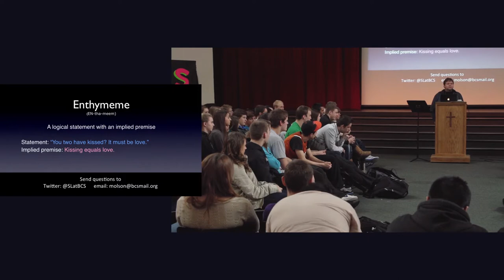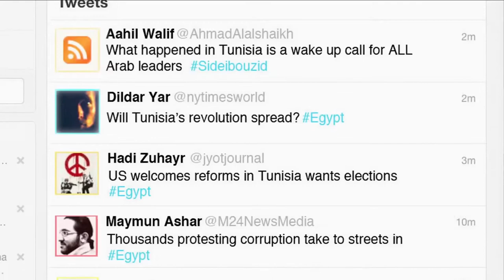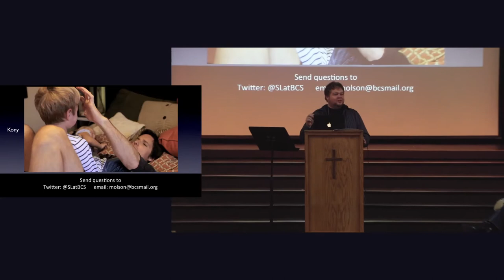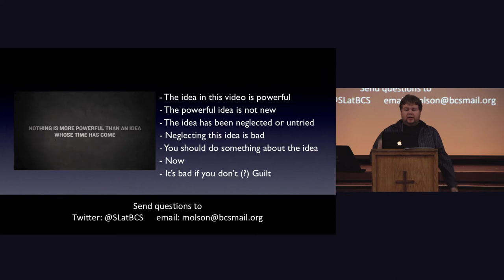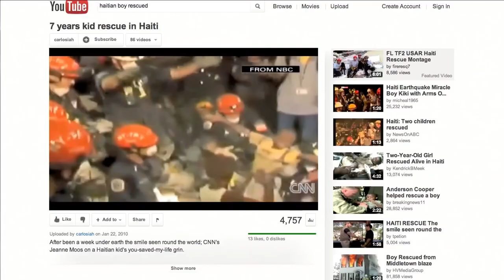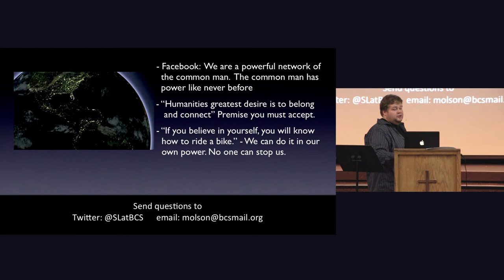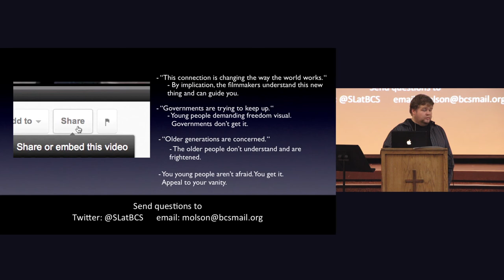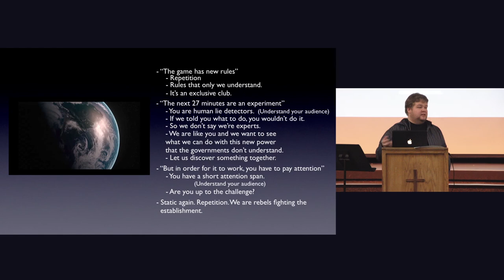A deeper look at the methods behind the Kony 2012 video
This clip is excerpted from Adam Lubanski's talk to the Bellevue Christian high school on March 22, 2012.